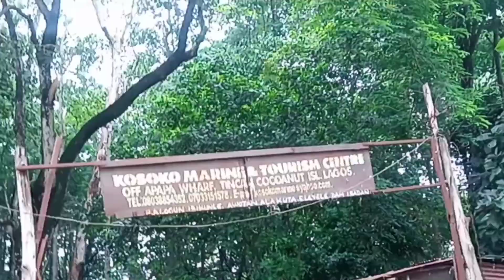WATER TRANSPORTATION SYSTEM IN IBADAN || ELEYELE LAKE IBADAN.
Hi fam, so in this video I decided to try a boat ride for the first time at ELeyele Lake Ibadan.
please watch and see my reaction 🤣🤣